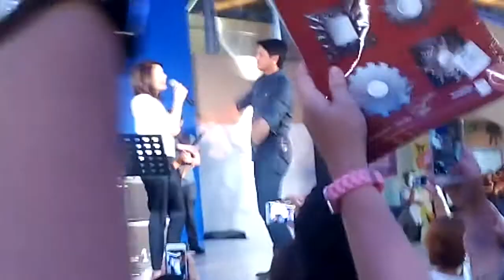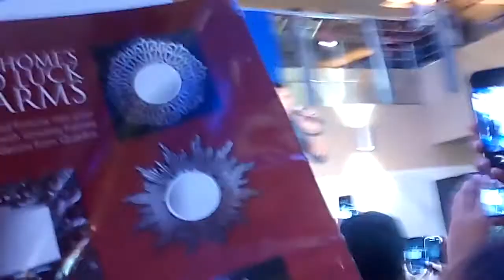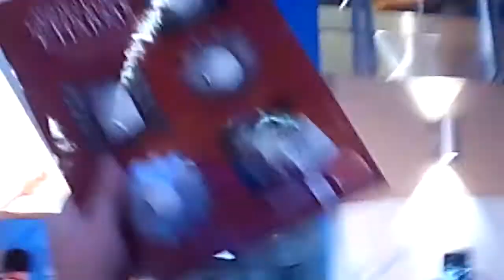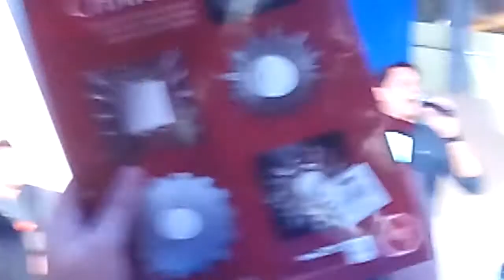Thinking Out Loud (CharDawn in Cebu)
FANGIRL MODEEEEEE